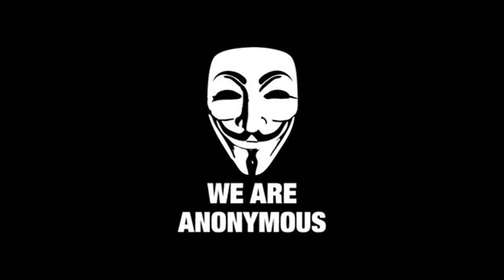PSN Outage: New message from Anonymous!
The truth behind anonymous and the recent attack on the playstation network from anonymous themselves.